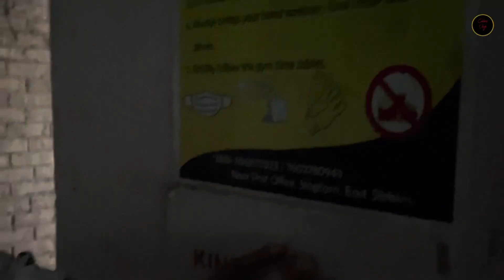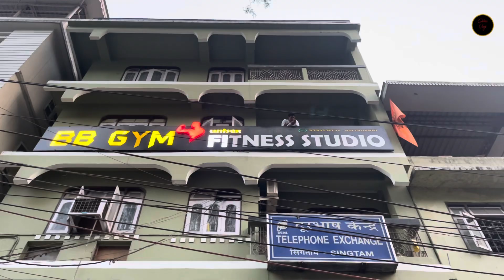Singtam Bhramand, PG में दिन || कल से Exam है अपना